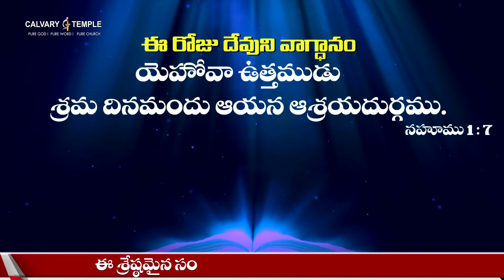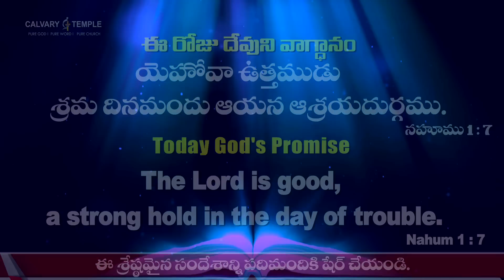Today God's Promise & Daily Devotion| 15_05_2023 | DrSatishKumar | CalvaryTempleLive Daily Bread